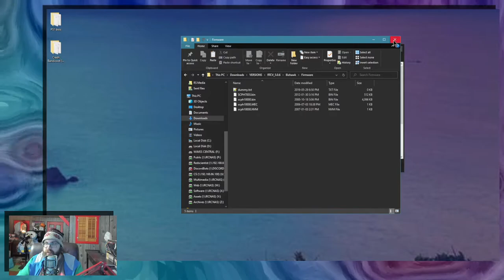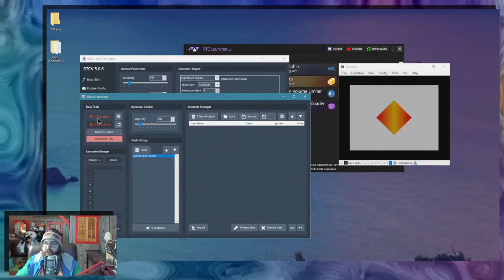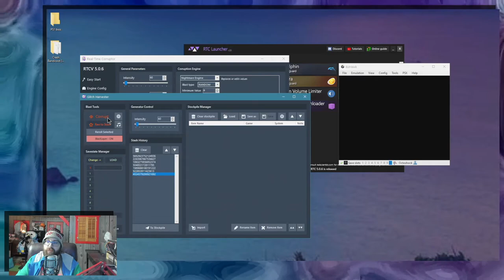How to prepare RTC and BizHawk to make PS1 BIOS Corruptions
This quick tutorial shows you how to make a setup for corrupting the PS1's BIOS.